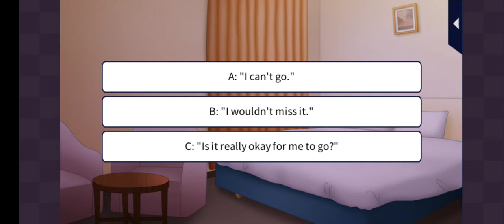Scandal in the Spotlight - Takashi Episode 12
Love 365
Scandal in the Spotlight
Takashi Ninagawa